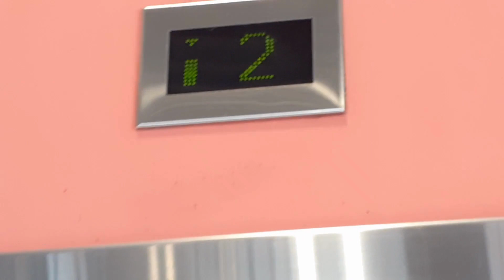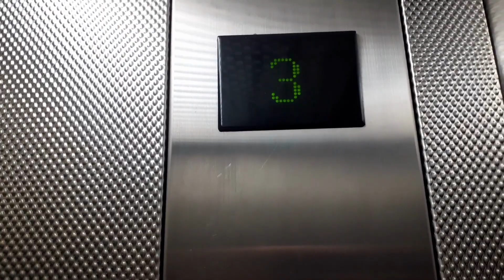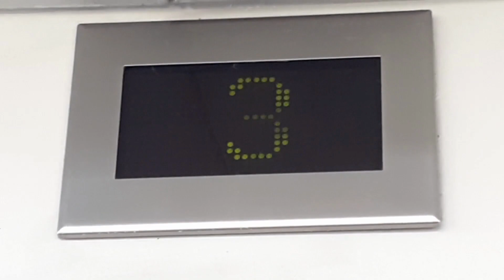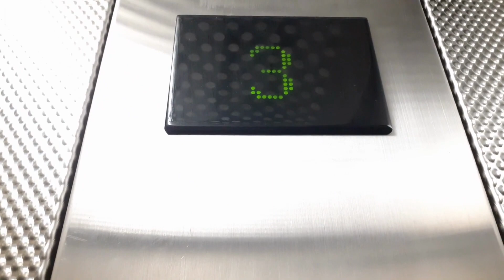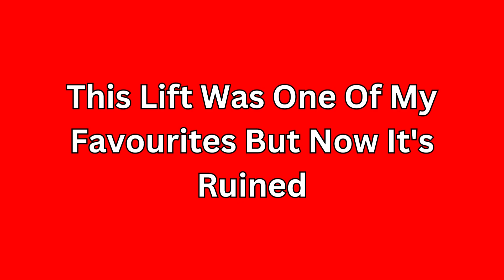This Schindler 5400 Is In A Much Worse State It Used To Be | Westfield Riccarton, Christchurch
If I Were To Make The Decisions I'd Replace This Lift With Either An Otis Gen2 Or Otis Gen3